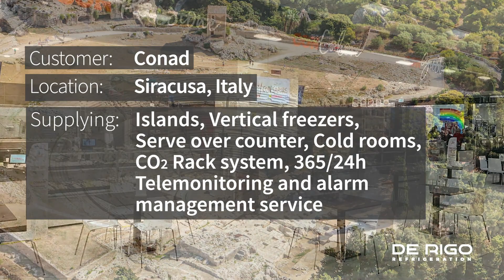CONAD - SIRACUSA - ITALY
Innovazione, ecco la parola d’ordine per questo supermercato a Siracusa dove CONAD ancora una volta ha scelto De Rigo Refrigeration per tutta la parte freddo. Un progetto che ha unito l’essenziale eleganza di design dei banchi della gamma 2.0, all'efficienza energetica ed attenzione all'ambiente della centrale a CO2 transcritica - gas cooler EC fans con sistema adiabatico, viste le temperature calde della cittadina siciliana, più intercooler. Il Service di De Rigo Refrigeration gestisce anche 365/24h il telemonitoraggio e gestione allarmi dell’impianto.